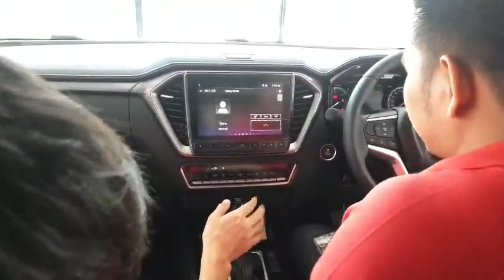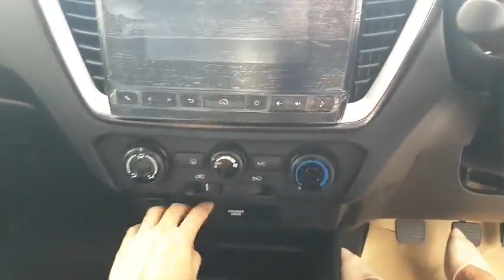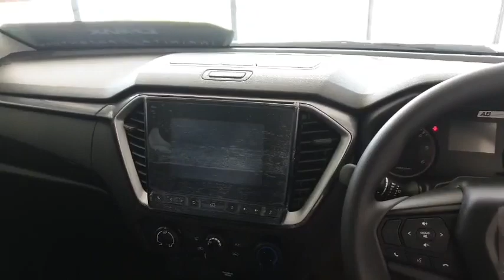ISUZU ALL NEW2020 | Cab//HR 1.9 DDI L DA สีเทา (มีจอ+กล้องมองหลัง)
Hello ! Everyone, Wellcome to my channel.ISUZU ALL NEW2020 | Cab//HR 1.9 DDI L DA สีเทา (มีจอ+กล้องมองหลัง).